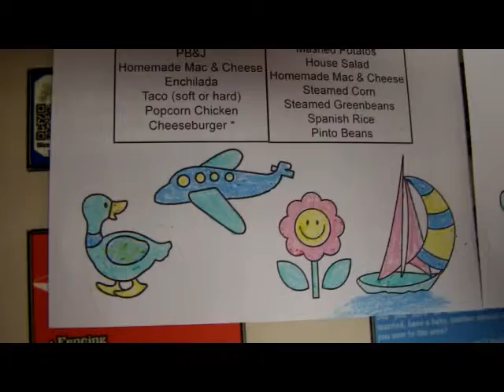Pokemon in the wild?! (Season 0, Episode 2)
During the summer of 2016 we headed towards Lake City Colorado in our newly renovated camper. The first day, we get a much later start than expected due to last minute work on the camper. Join along as we try to make it to Palo Duro Canyon.